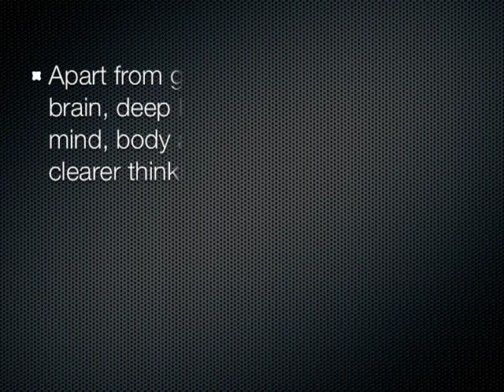Deep Breathing Technique for Improving Memory Power and Brain Health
- Brain games for improving your memory power and mental fitness.